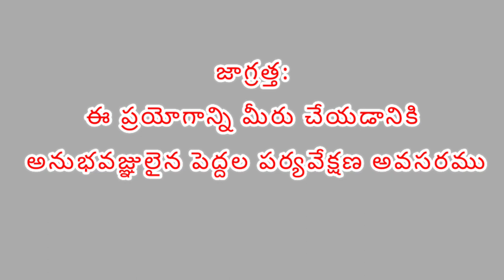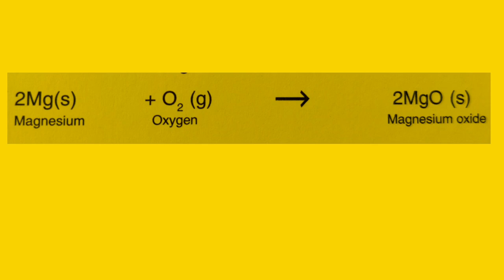REACTION OF MAGNESIUM METAL WITH OXYGEN IN THE AIR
Magnesium metal reacts Oxygen in the air.  This is a Chemical combination reaction.  In this experiment we can observe that small piece of magnesium ribbon burns with a spirit lamp in the presence of air, it utilizes oxygen in the air and forms a Magnesium Oxide.  Final product white ash formed.  It is Magnesium Oxide.